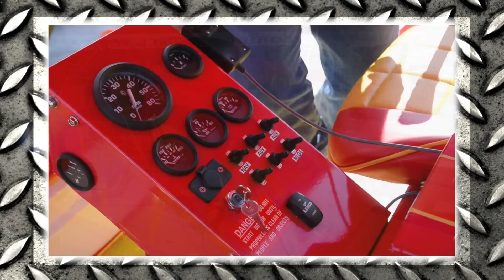The Best AirBoat Action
Video Produced by ReddCamera.com
Tallahassee Video Production
Small Business Video Production